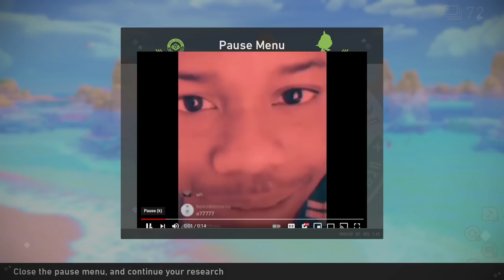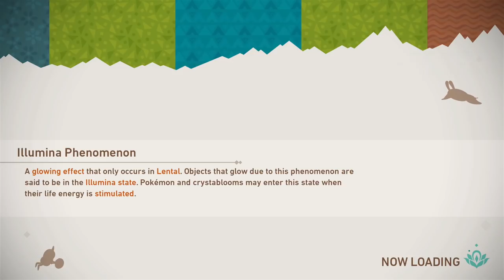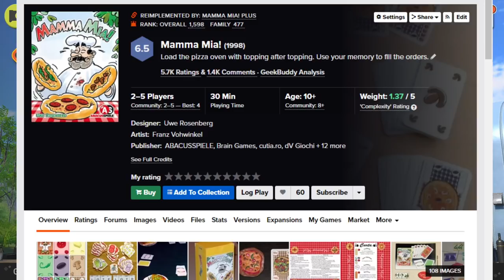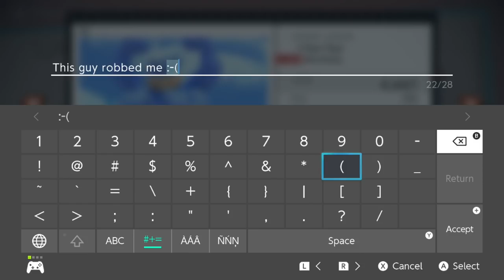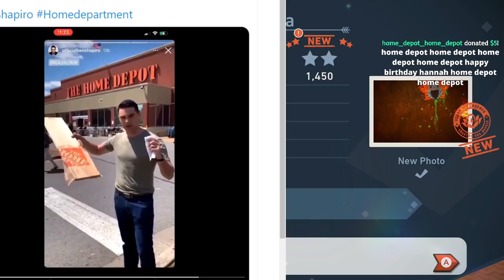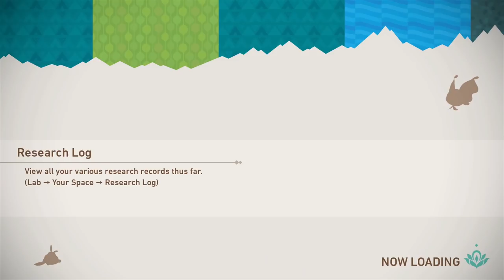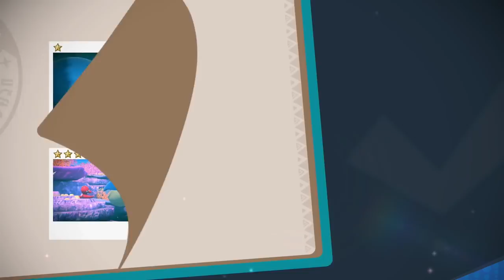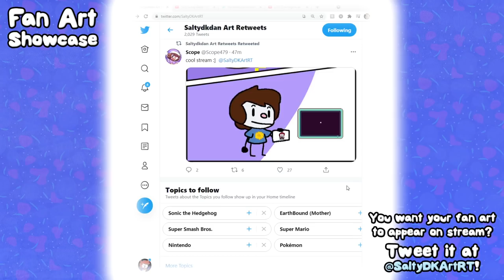New Pokémon Snap (STREAM 3) - Salty